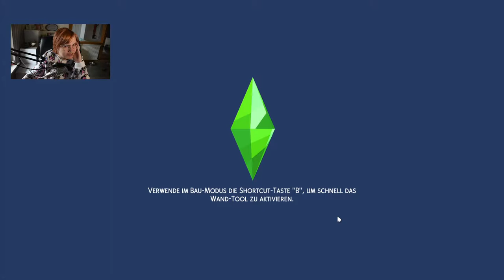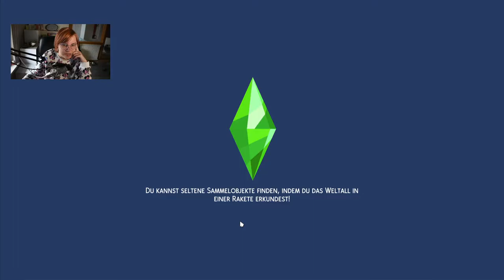Ist es vorbei!? 😶 | Die Sims 4 Strangerville #06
In diesem Part impft Rose 2 weitere Personen und rekrutiert sie für den Kampf gegen die Mutterpflanze. Dieser findet auch alsbald statt, doch es scheint noch schwerer zu sein, als gedacht... Verlieren wir Rose?

➡️ Origin-ID: muligurly